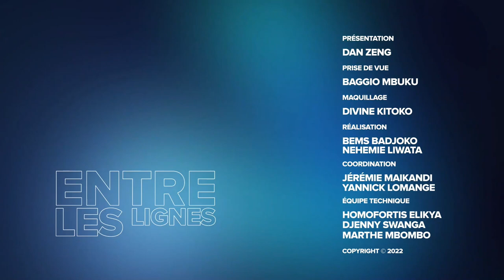RDC : L'AFDL, LE RCD, LE CDNP, LE M23...KAMBAYI BWATSHIA A COEUR OUVERT